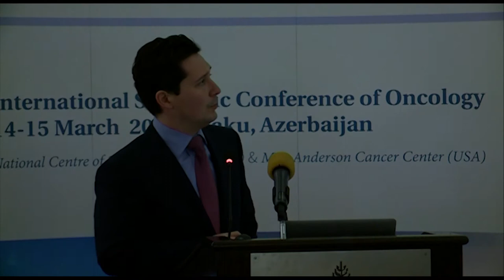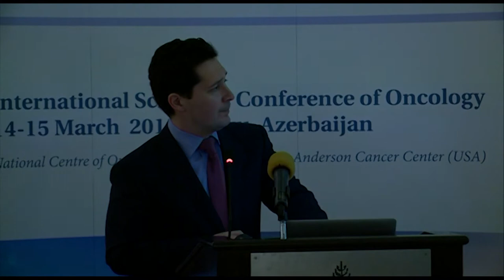ISCO 2015 Baku March 14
Prof. Dr. Aziz Aliyev (Azerbaijan)
Head and Neck Surgery, National Centre of Oncology. Baku, Azerbaijan
Innovations in National Oncology Center in treating Parathyroid Adenoma and Thyroid Cancer. Laser Treatment of Precancerous lessons.